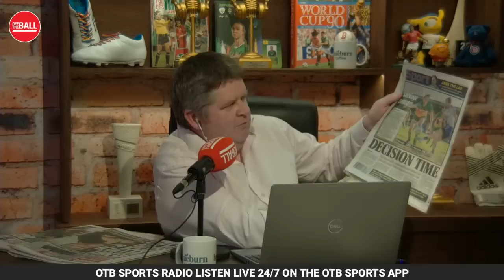SUNDAY PAPER REVIEW: Greek post mortem continues, will Rory's drought end and Kimmage on Bono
Cobh Ramblers boss Shane Keegan and Chief Sub Editor for Sport at the Irish Sun Kevin Byrne join OTB's John Duggan to go through the biggest stories hitting the Sunday newspapers this afternoon.

- Snapchat: add us and message the show @offtheball1